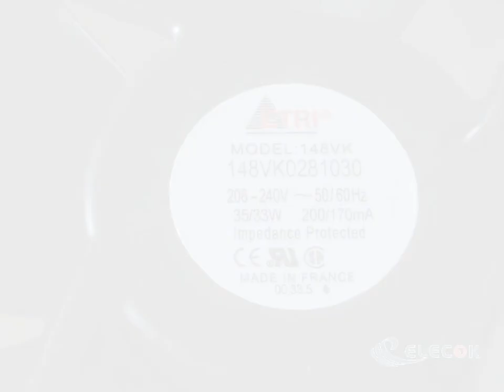148VK0281030 208-240V 50/60HZ 35/33W 200/170mA Cooling fan with socket connection refurbished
148VK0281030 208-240V 50/60HZ 35/33W 200/170mA Cooling fan with socket connection refurbished